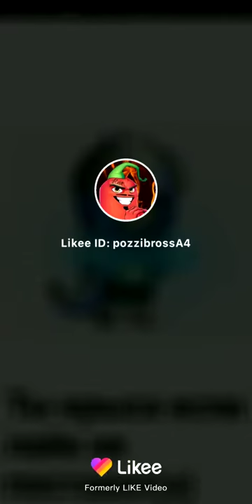Повторив быстро попугай барсук мышь крыса бурундук